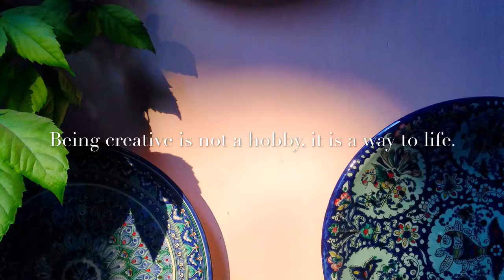Backstage shot with iPod 5G (Timelapse 12x)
This video was shot on iPod 5G.

In this video shows process preparing ceramic arts at Rustam Usmanov's Workshop.

Location: Rishtan town, Fergana valley, Uzbekistan.

Special Thanks:
D&A Photography
Daniel Dolidze
Adham Kurbanov

Used software for editing and stitching: iMovie for iOS